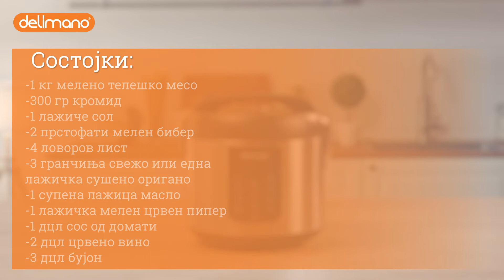Болоњезе сос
Придружете им се на милионите задоволни корисници и променете го животот на подобро.  Дознајте повеќе за апаратите за готвење од Delimano Multicooker. Кликнете тука